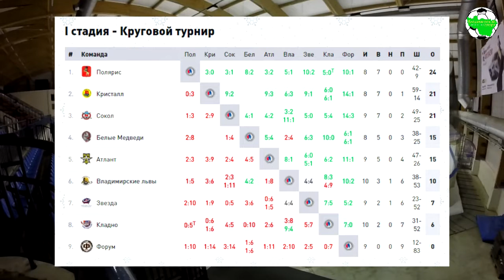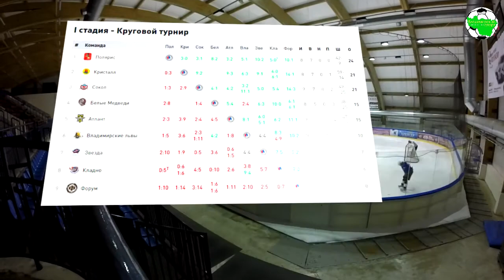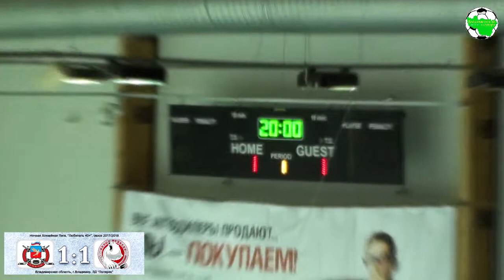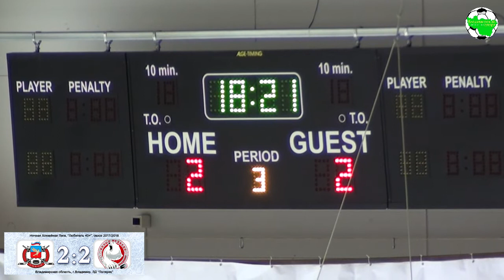НХЛ 40+. Сокол - Белые Медведи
Ночная Хоккейная Лига. Владимирская область. Любитель 40+ г.Владимир, ЛД "Полярис", сезон 2017/2018